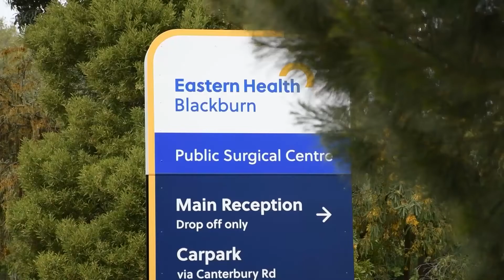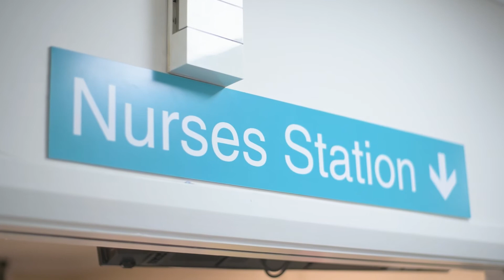First Patient at Blackburn Public Surgical Centre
Only two months after the announcement, Blackburn Public Surgical Centre is now fully operational having opened its doors to the first few patients on the 10th of October.

Sarah, the Nurse Unit Manager, is excited to get back into surgical.

"It doesn't matter whether they're public or private patients, they're still patients, so they still need to be cared for. And I think COVID has had a massive impact on surgical patients lists being put on hold, so I think that's thrilling really, that we can help these patients finally get their surgery."

Thanks to all our amazing and agile Eastern Health staff who have made this possible and a warm welcome to our new Blackburn teams.